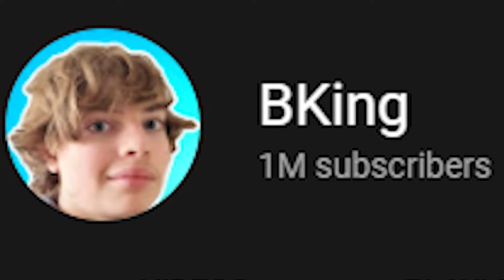BKing Channel Trailer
Yo. Welcome to this channel. I hope you like it.